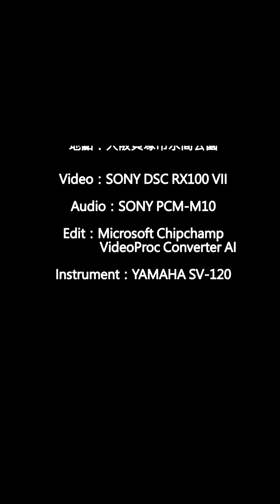超時空要塞マクロス主題歌：愛・おぼえていますか / 真情流露(E-Violin Cover)